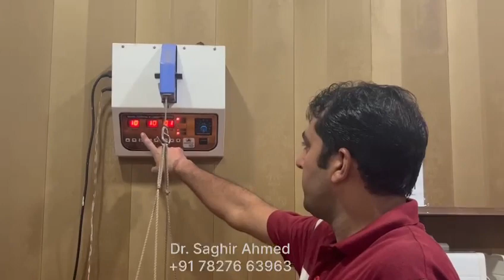Health Care Physiotherapy and Rehabilitation (HCP&R) Centre Jammu 7827663963